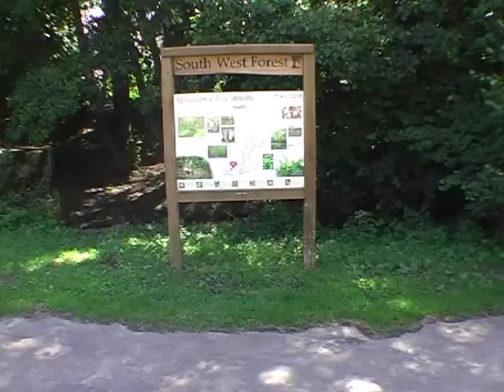The Trees Have Eyes and Extras (2007)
The Hills Have Eyes spoof

Sorry about the use of LP music:(